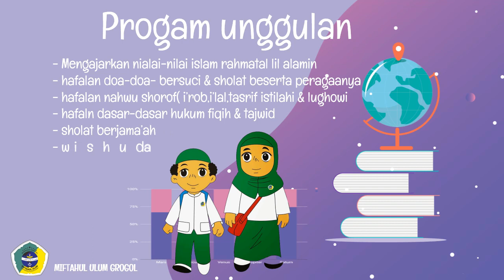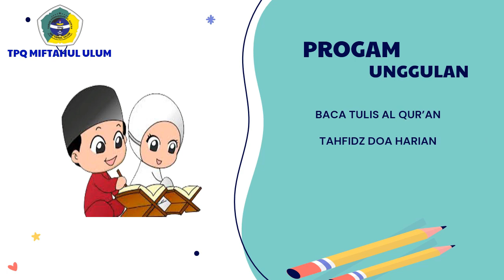contah video animasi power Point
contoh video animasi sederhana dari power point.. simak video berikutnya